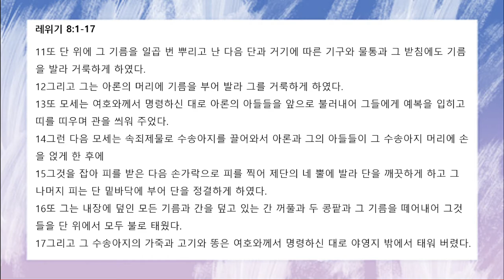[함께공동체] 아침기도회